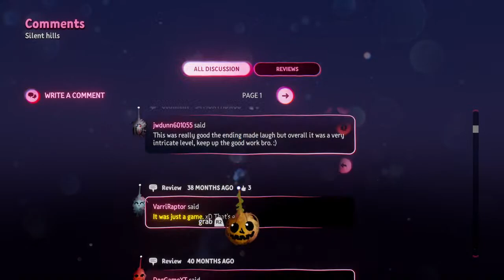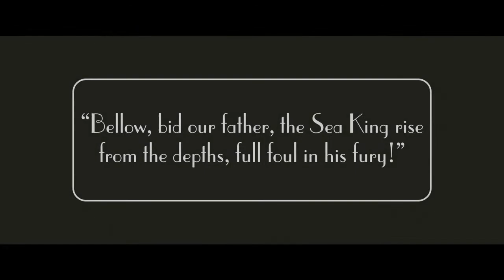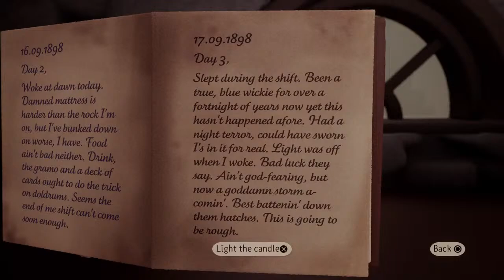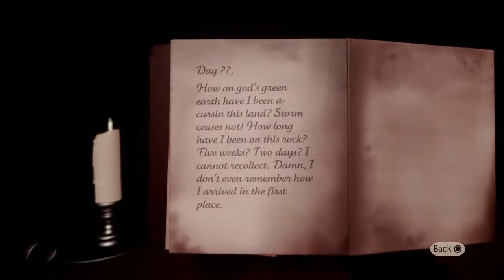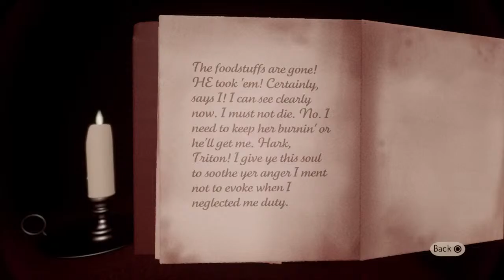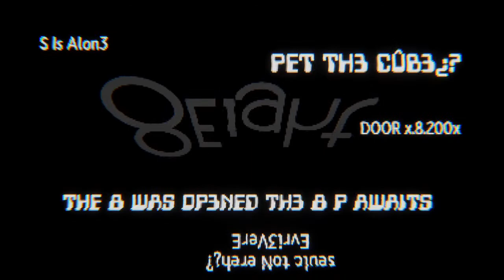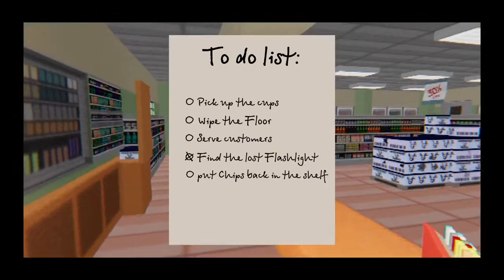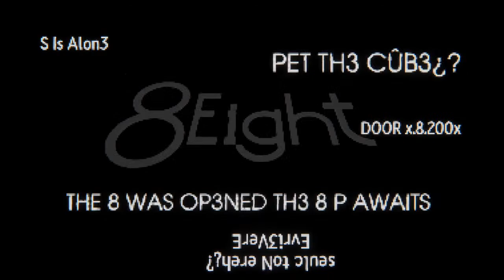Dead Silence, And Other Nightmares - Dreams